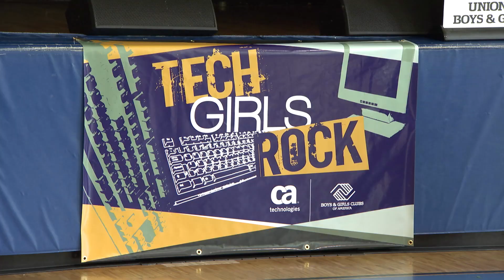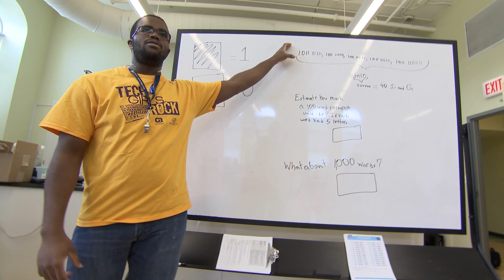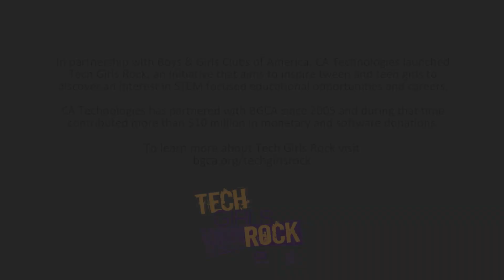Tech Girls Rock!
Boys & Girls Clubs of America and CA Technologies are showing their commitment to girls and technology through Tech Girls Rock. Check out this video on how these workshops are helping girls discover an interest in tech-related educational and career opportunities.